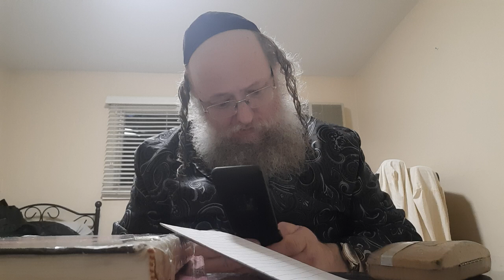על המכה שקיבלנו בשמחת תורה כתוצאה מטעות ועל ההצלחה בזמן האחרון ע''י תיקון הטעות אידיש